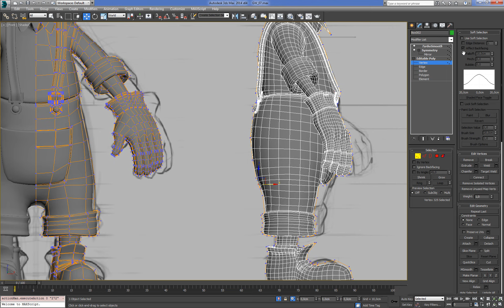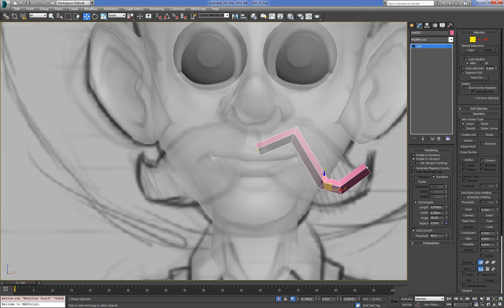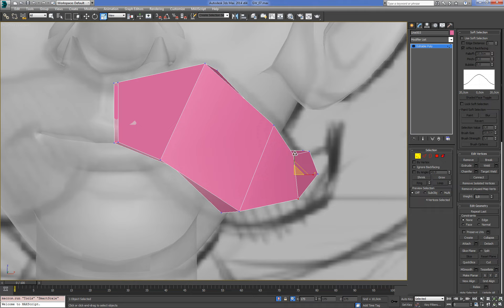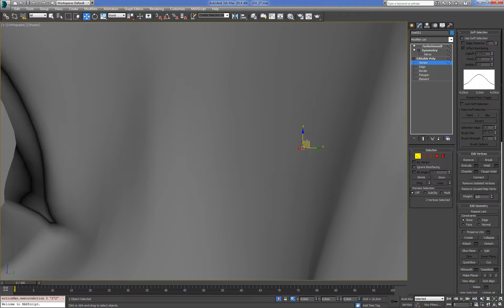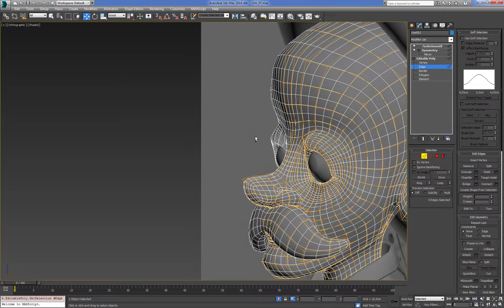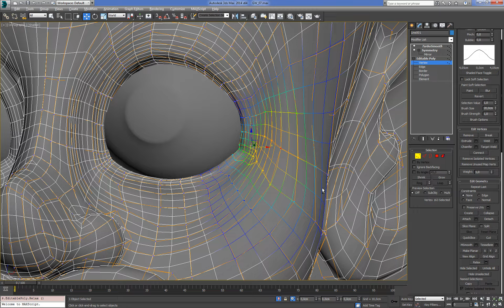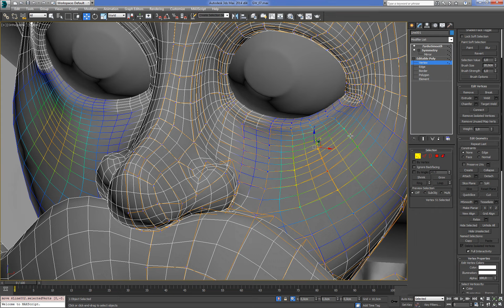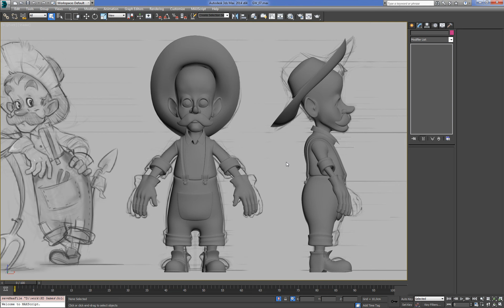Cartoon Character For Production 3DMax (Modeling : Body) : 04 (08)